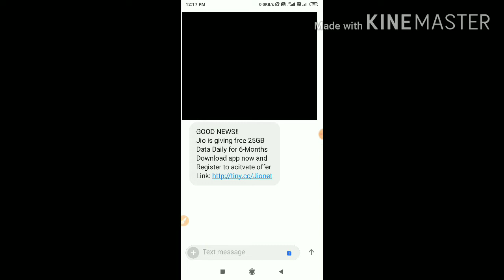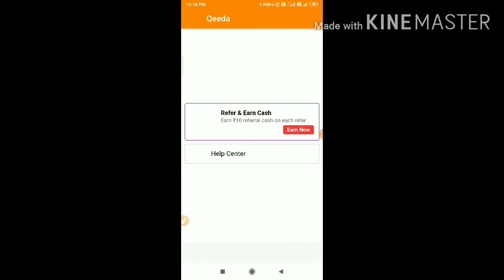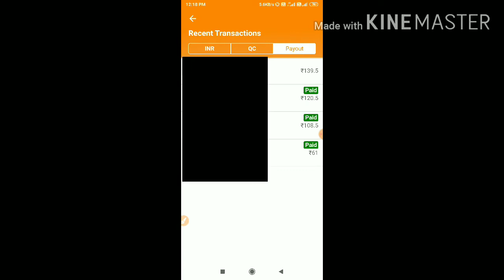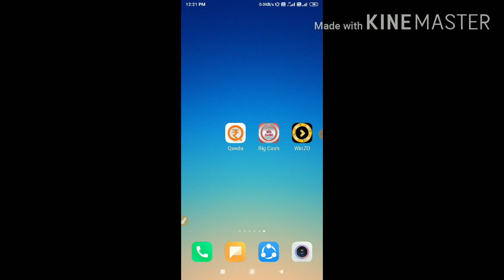How to get jio free recharge in Telugu || jio free recharge offer in Telugu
Qeeda Game App

App link - Hey, I am inviting you to download the Qeeda Game.

Big cash pro App

App link - Play Big Cash the best earning game of 2020.

App link - Dost, I am playing Cricket, Knife-up, Pool etc and winning cash these days! Also got ₹50 as Joining Bonus. Come, lets play a match of Cricket on WinZO. Use Refer Code: CHE02045